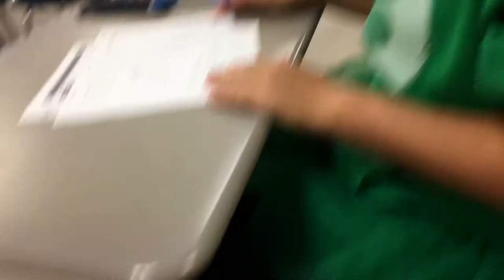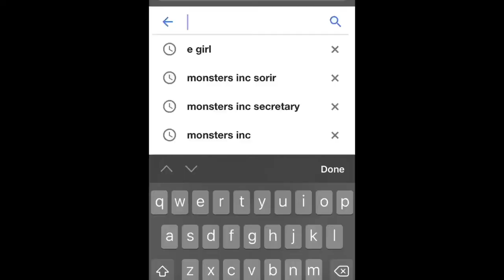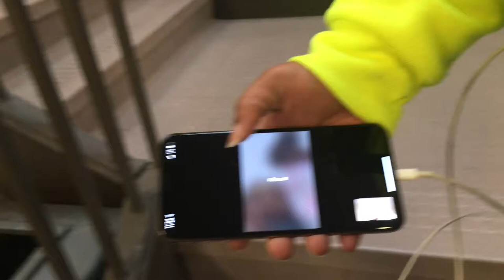Halloween High School Vlog 2019| Tamika Williams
Hey guys it’s Tamika here back with another video let’s rewind that ⏮

main-chick

Mika’s are going to rule the WORLD ❤️🌎

Hey guys it’s Tamika here back with another video... hold up let’s rewind that. I was looking good there!

Who should I do a video with next? Comment!!!
Do you want to do a COLLAB?? BECOME YOUTUBE FRIENDS?? Dm on insta and let’s start talking!!

Info:
Age: 14
Film: iPhone 6s
Editor: IMovie

Do you want me to do a certain video?? Comment the video and your social media and I’ll give you a shoutout in my next video!!!